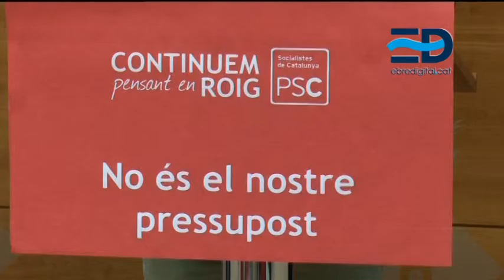El PSC Tortosa critica que no apareixen les piscines municipals als pressupostos 2016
Avui els grups de l’oposició a l’ajuntament de Tortosa han refusat els pressupostos presentats per l’equip de govern. El PSC diu que no s’han consensuat les propostes presentades, ni tant sols amb els pressupostos participatius. Critiquen que no es contemplen augment de partidies en fires i consideren insuficients les destinades a polítiques socials. El PSC denuncia el que consideren una operació de maquillatge al pont de l’estat amb una excessiva inversió.  El PSC han tornat a carregat pel projecte de les piscines municipals.